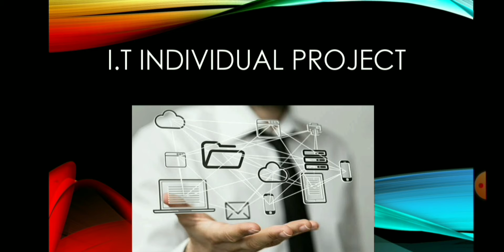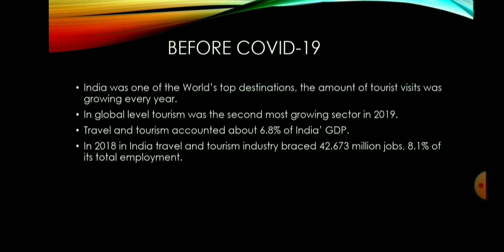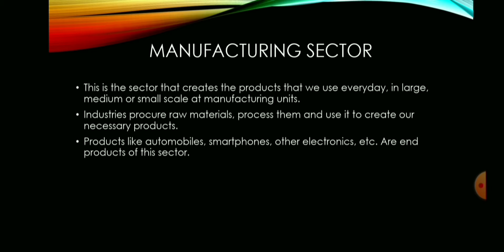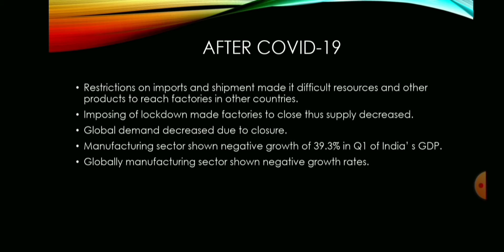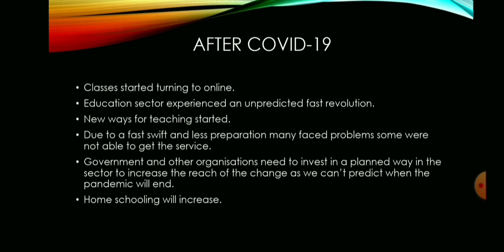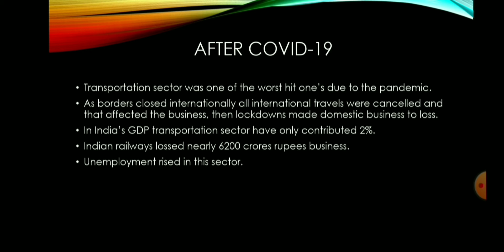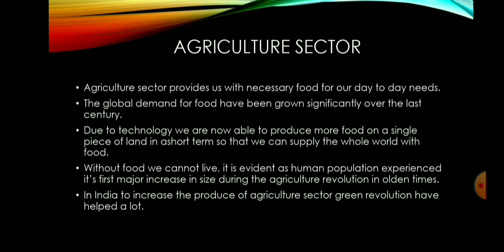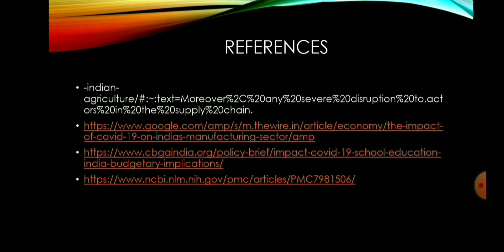IT INDIVIDUAL PROJECT (POWER POINT PRESENTATION) BY SABARINATH P.S , CLASS X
IT INDIVIDUAL PROJECT - 1
PPT ON
ECONOMIC SECTORS BEFORE AND AFTER COVID-19 WAVES.